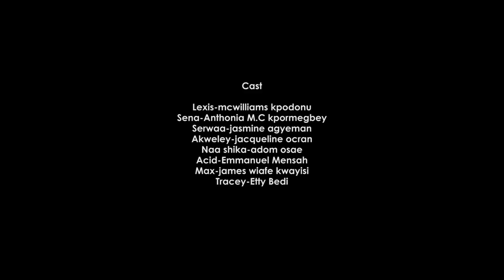Infatuations | S01 EP07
Tracey is in big trouble! Max and Brian clash for the first time and things don't turn out well.

Infatuations is a well written story that revolves around Britney Owusu, a young beautiful girl who is on the quest to find real love! (C) 2019. Alpha 9 Studios

Starring:
Christabel Amoabeng
Etty Bedi
Nana Poku
Nana Yaw Addae
Emmanuel Mensah
Anthonia M.C Kpormegbey
Jasmine Agyemang
Adom Osae
James Wiafe Kwayisi
McWilliams Kpodonu

Written and directed by Caleb Pappoe